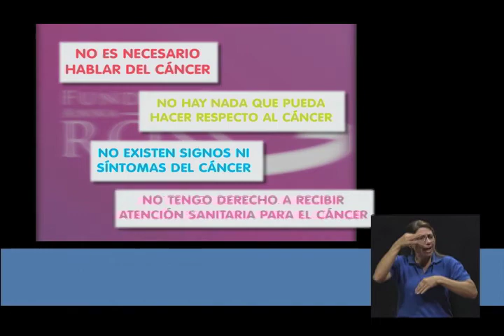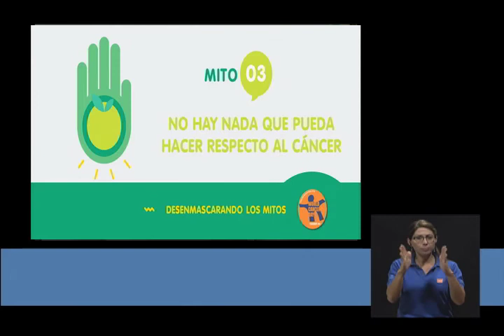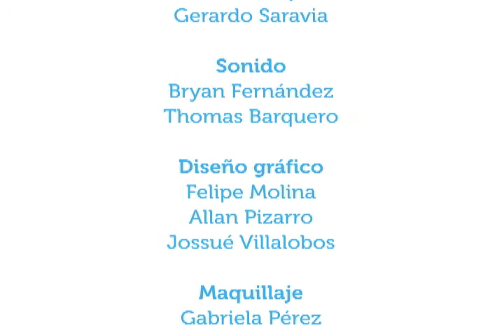Generalidades del cáncer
11ago2014. En este capítulo de Vivir Mejor, el doctor Valentín Rojas, oncólogo del Hospital San Juan de Dios, conversa acerca de un tema del que aún existen muchas dudas: el cáncer: ¿qué es? ¿cómo se produce? ¿cómo prevenimos esta enfermedad?